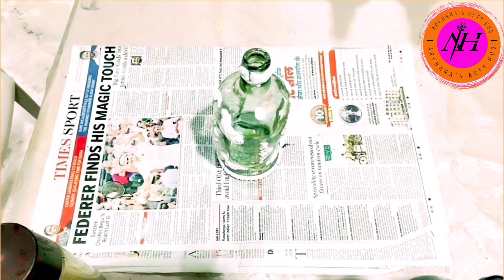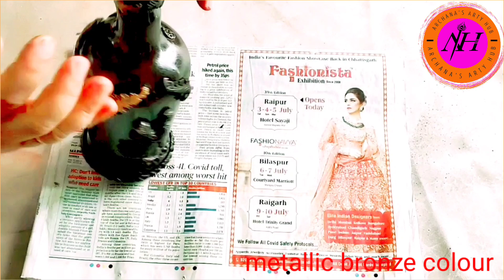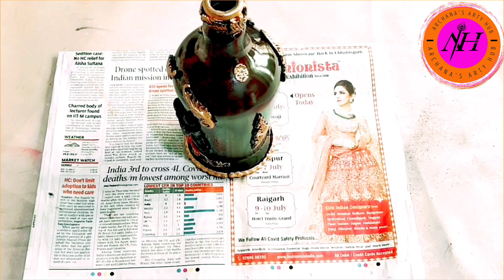Bottle Decoration Idea/Very Beautiful Glass Bottle Decoration/Diy Bottle Art/Best Out Of Waste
hello everyone
   friends in this video I decorate an old glass bottle by using Clay and spray paint and acrylic colours . I make a beautiful piece of art by and old glass bottle .
     handmade gifts are always special and it is very easy to make and this is also best out of waste this is perfect home decor try this and share my video if you have any question or query comment below thank you .